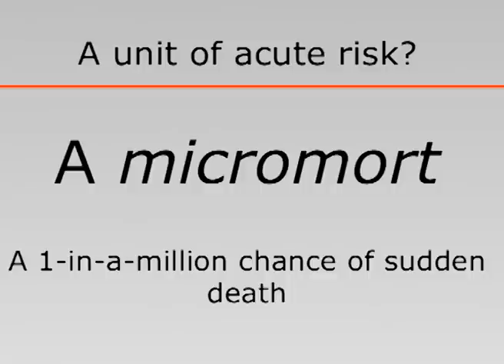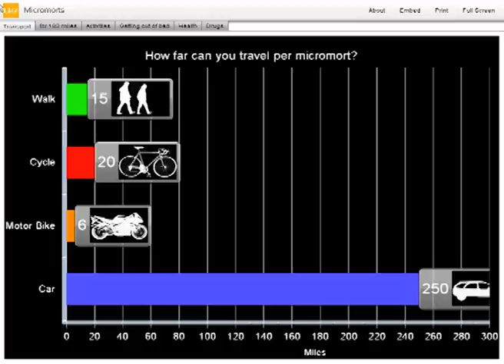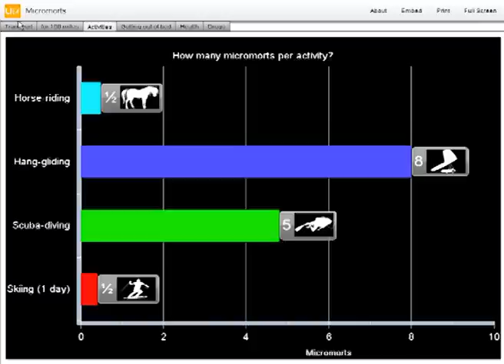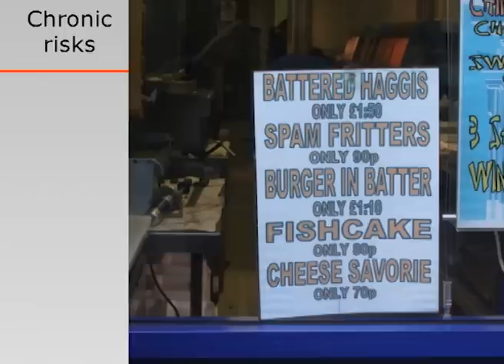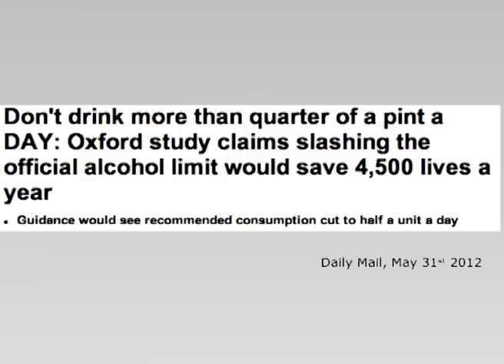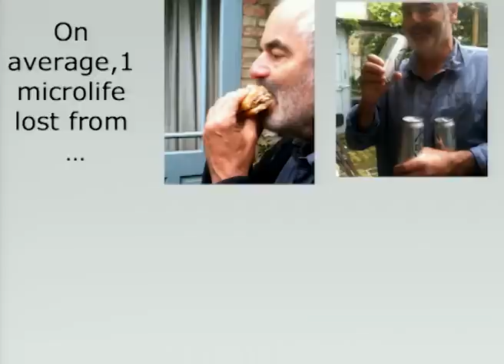Motorbikes, Terrorism, Heart Attacks, Sausages: Professor David Spiegelhalter at TEDxOxbridge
David Spiegelhalter's background is in medical statistics, particularly the use of Bayesian methods in clinical trials, health technology assessment and drug safety. In his post as Winton Professor for the Public Understanding of Risk he leads a small team (UnderstandingUncertainty.org) that attempts to improve the way in which the quantitative aspects of risk and uncertainty are discussed in society. He gives many presentations to schools and others, advises organisations on risk communication, and is a regular newspaper columnist on current risk issues. He has also appeared on Winter Wipeout. He was elected FRS in 2005 and awarded an OBE in 2006 for services to medical statistics.